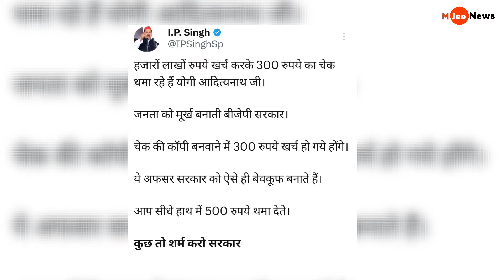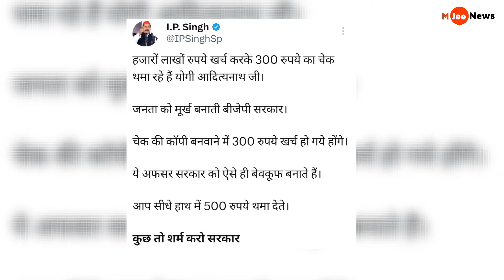Yogi Adityanath trolled on ₹300 Scholarship Check Distribution Sparks Controversy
A video of Uttar Pradesh Chief Minister Yogi Adityanath distributing ₹300 checks to Sanskrit students under the Sanskrit Scholarship Scheme has gone viral. Opposition leaders criticize the gesture, calling it a mockery. The video shared by SP leader IP Singh and others has triggered debate, raising questions about the effectiveness of such small scholarships. The opposition claims it's more of a show than real help, and social media is abuzz with reactions.

Yogi Adityanath, ₹300 scholarship, Sanskrit students, viral video, opposition criticism, IP Singh, BJP government, Sanskrit Scholarship Scheme, controversy, social media reactions